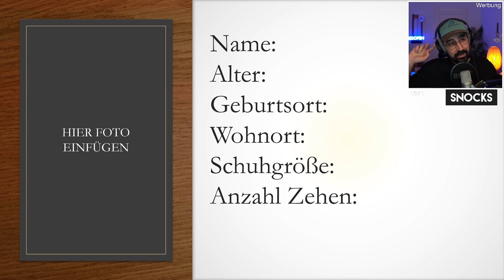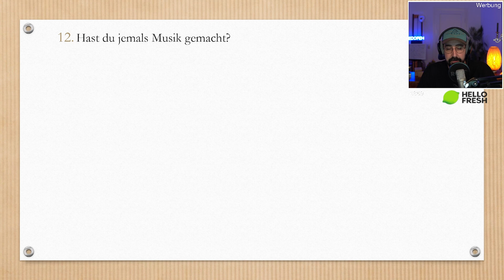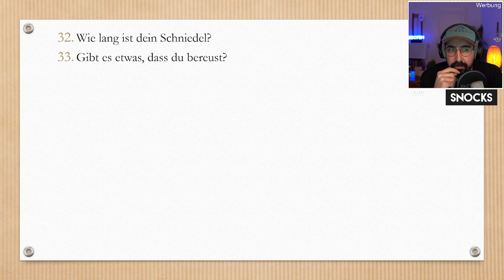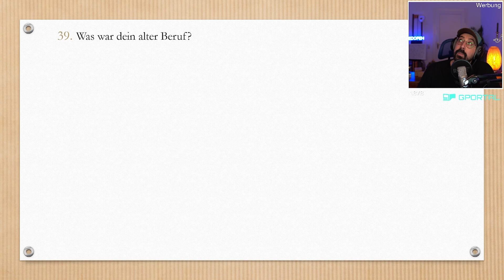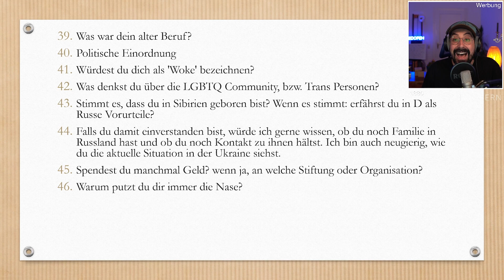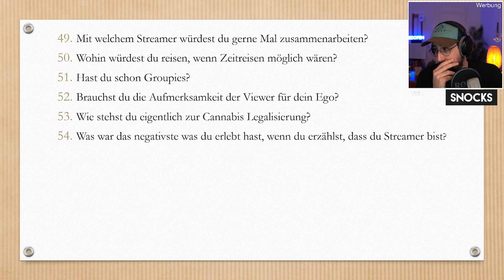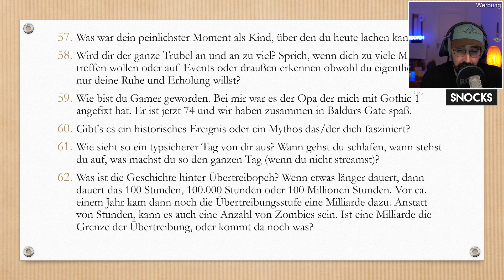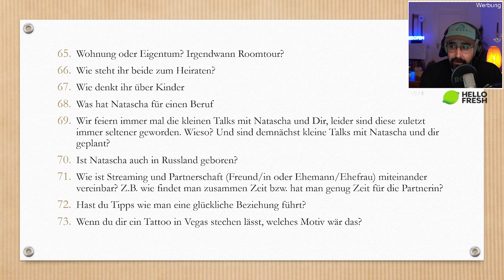Q&A Part I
Ihr durftet mir anonym EURE Fragen schicken. Ich habe diese in verschiedene Kategorien sortiert. Insgesamt sind es drei Parts geworden, die nach und nach hier Online kommen. Danke für die Fragen und Viel Spaß :)

Geschnitten von  @williambobby1313